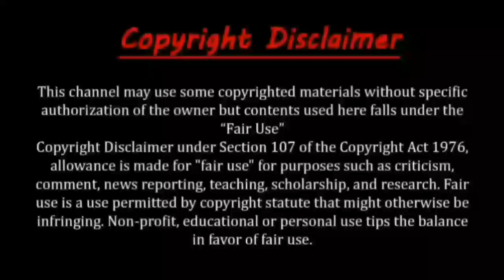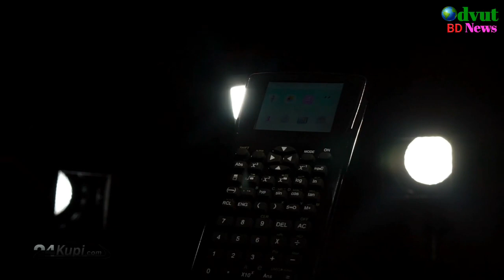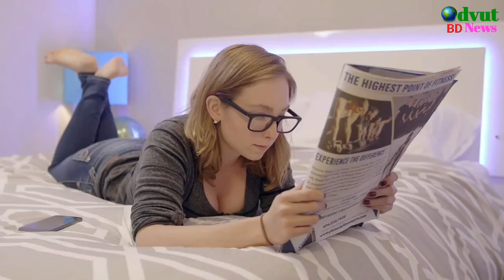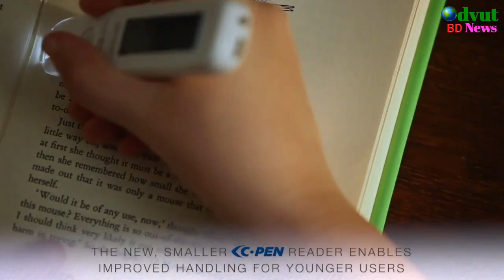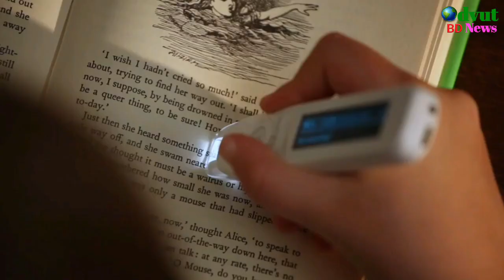পরীক্ষায় চিটিং গ্যাজেট | 5 crazy exam cheating gadgets 2021 for students